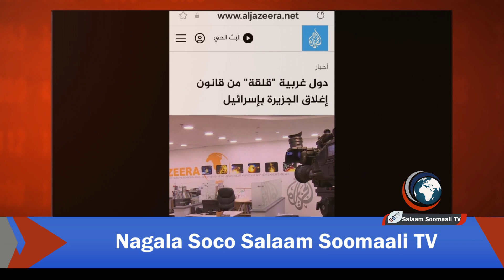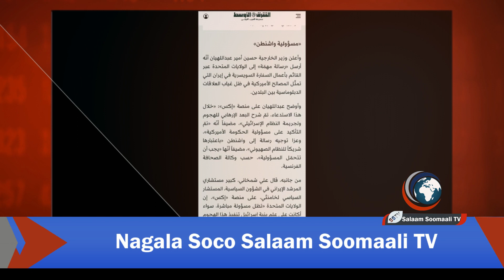Xog-muhiim ah:Maxaad ka og tahay warqada ay iiraan xalay uqortay Mareykanka, kadib markii laweeraray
Xog-muhiim ah:
Maxaad ka og tahay warqada ay iiraan xalay uqortay Mareykanka, kadib markii laweeraray shalay safaaradeeda Suuriya. Iyo warbixino kale